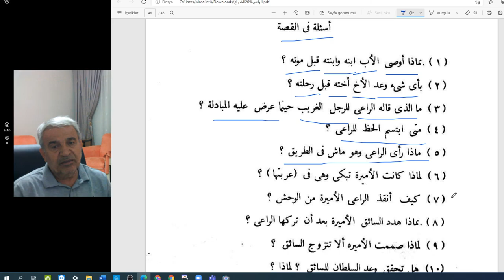Arapça Hikaye Okumaları/Temel Seviye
Cesur Çoban